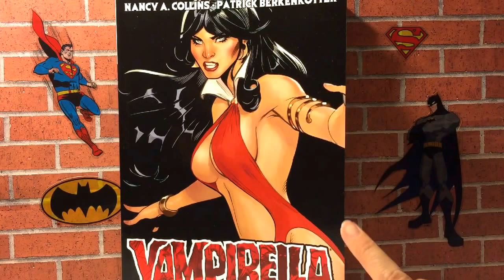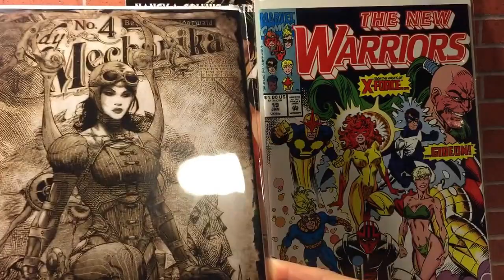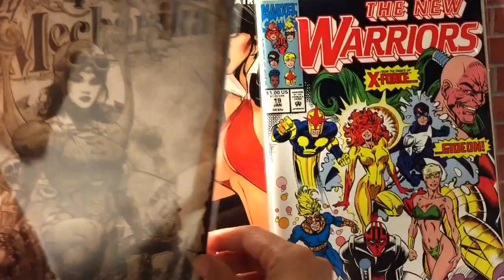Da wife shout out to Undisputed Frost. Huge thank you!!